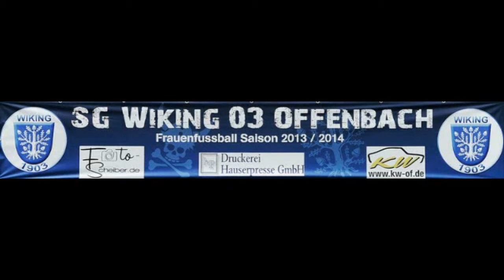SG Wiking 03 Offenbach - SG Haitz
Aufnahme; 9 November 2013